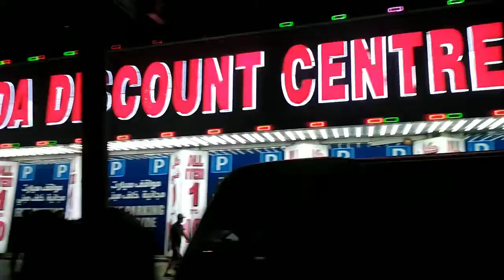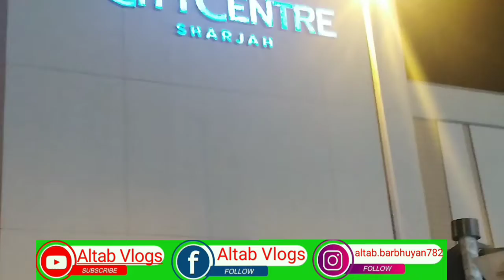Sharjah city center mall full visit🇦🇪United Arab Emirates शारजाह सिटी सेंटर मॉल का पूरा दौरा